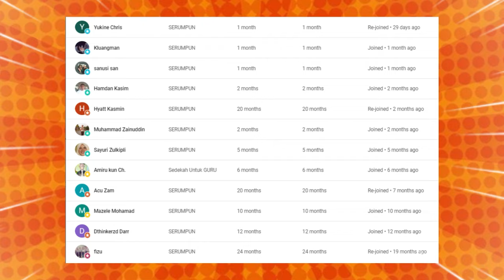🔥WHAAT‼️ USTADZAH ASMA HARUN BAGI TEGURAN❗ BERGETAR TANGAN USTADZAH SEBAB DENGAR DIALOG JANNA NICK❗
🔥WOOHH❗ USTADZAH ASMA HARUN BAGI TEGURAN❗ BERGETAR TANGAN USTADZAH SEBAB DENGAR DIALOG JANNA NICK❗

GAES BANTU SUPPORT CHANNEL KITA :

+ @CAKMOJIB TV
+ @KEBUN CAKMOJIB